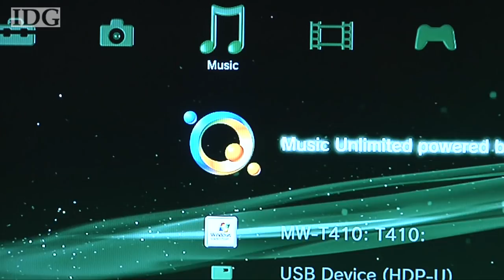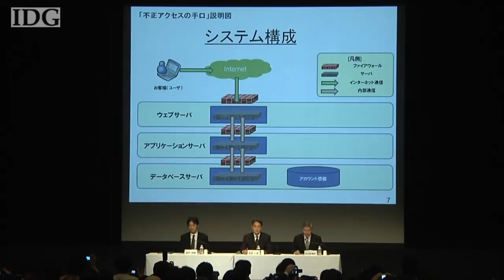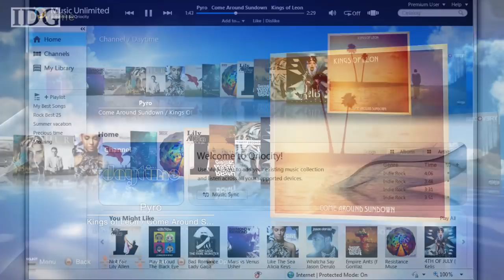Sony apologizes for PlayStation Network attack, outage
Ten days after the PlayStation Network and Qriocity services were taken offline, Sony executives including the head of its gaming division apologized on Sunday for the potential loss of personal information on millions of customers.